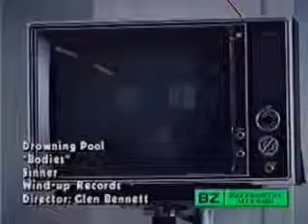Drowning Pool - Bodies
Drowning Pool - Bodies video